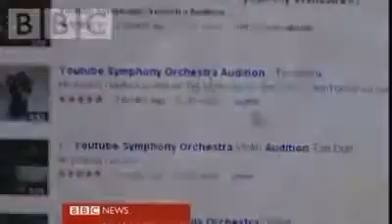YTSO: Marco Mazzini at the BBC - YTSO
My Google+

During my time in New York as a member of the YouTube Symphony Orchestra, I got a small interview with the BBC! Here you can also watch how the admosphere of this historical concert was - what a great experience.

Durante mi estadía en Nueva York como miembro de la Orquesta Sinfónica de YouTube, tuve la oportunidad de tener una breve entrevista con la BBC de Londres! También podrán apreciar en este video la admósfera que vivimos durante estos cinco mágicos días.

Le agradezco a todo el Perú por sus palabras casi diarias de apoyo, sus mensajes y comentarios en mis videos!